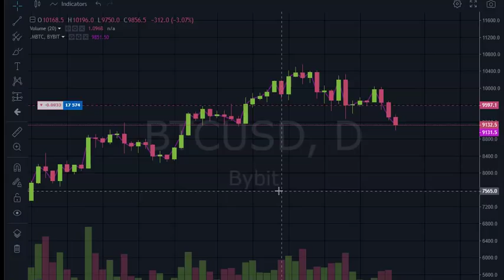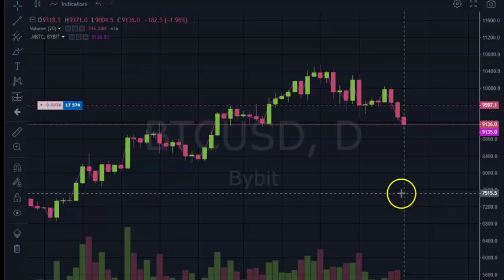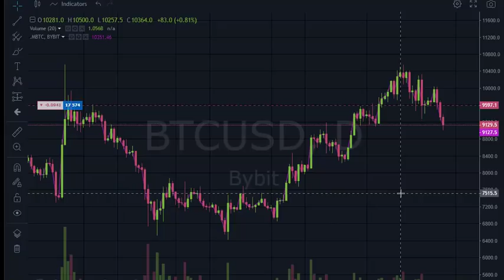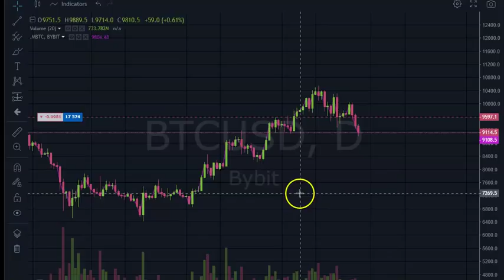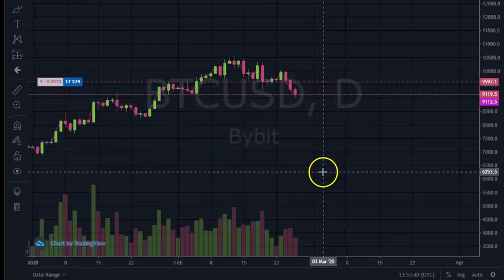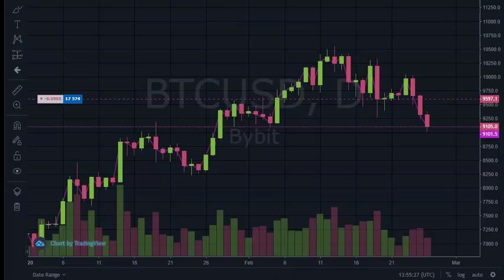Jestem pod kreską co teraz? Dylematy Tradera